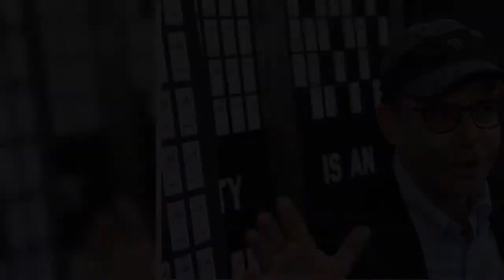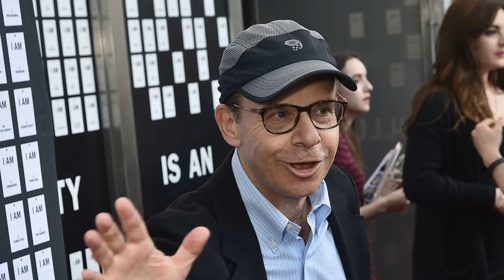The actor was randomly assaulted last month while walking in NYC.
The suspect accused of assaulting Rick Moranis in New York City last month has been arrested. The New York Police Department tweeted on Saturday that thanks to "an eagle-eyed sergeant" from the NYPD Transit, their suspect has been "apprehended and charged." ET has reached out to NYPD for additional comment.  The 67-year-old Honey, I Shrunk the Kids star was the victim of a random attack in broad daylight on Oct. 2. The assault was captured on video and released by the NYPD Crime Stoppers as part of the search for Moranis' attacker. In the clip, Moranis' assailant was seen pushing him to the ground before calmly walking away. The NYPD confirmed to ET at the time that Moranis suffered from pain to the head, back, and right hip and went to an area hospital for evaluation, before reporting the incident to police at the 20th Precinct. In a statement to ET, Moranis' rep said: "Rick Moranis was assaulted on the Upper West Side yesterday. He is fine but grateful for everyone’s thoughts and we ...